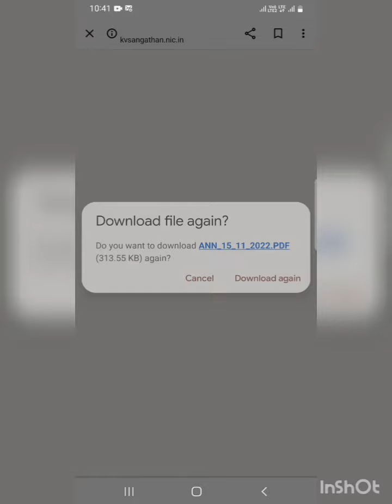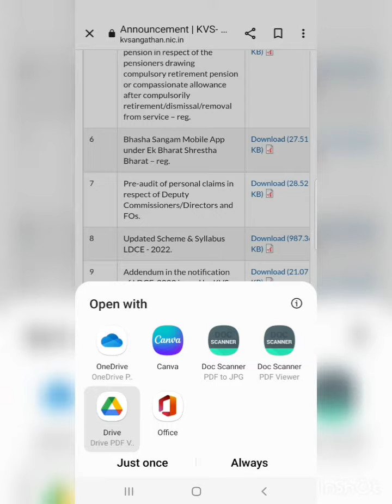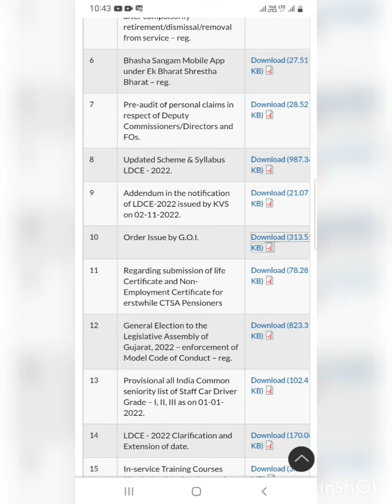SPECIAL EDUCATORS IN KVS @mathsconceptsacademy205#kvs_recruitment_2022